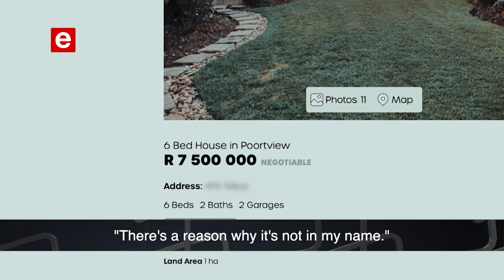TDS S12 E03 eTV Tonight Promo